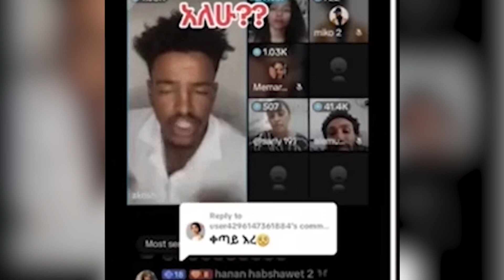🔴የሄኖክ ወንድሙ አነጋጋሪ ቪዲዮ | ዝርፊያ በTiktok ተደገመ🤯 | EBS TV LIVE |Donkeytube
Wellcome

//የቃጠሎ ፍልሚያ// "ወደ ፍቅር ጉዞ ዳጣ ይዞ... አቦሸማኔ መሰልሺኝ🤣 /እሁድን በኢቢኤስ/
//እንተዋወቃለን ወይ// "ዛሬ ጠዋት ራሱ አናዶኝ ነው የመጣሁት"🤣🤣 //በእሁድን በኢቢኤስ//

/በስንቱ/ Besintu S2 EP.21 "አባት እና ልጅ "